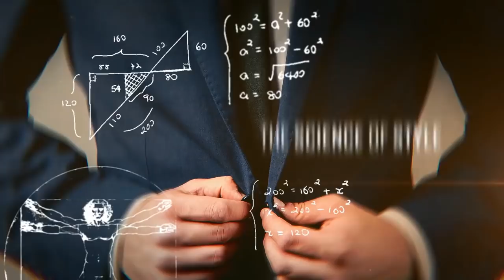Как Выглядеть СТИЛЬНО в Жару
Господа, в сегодняшнем видео Антонио обсудит, что же носить с жаркую погоду и даст пару советов на эту тему.

Да, сейчас на улице лето и крайне важно чувствовать себя комфортно в жару и при этом выглядеть шикарно. В видео Антонио даст несколько рекомендаций по тому, что надеть в эти летние дни.

Друзья оставляйте свои комментарии. Что вы думаете об этом видео? Помогли ли вам рекомендации Антонио? Потому что для нас некоторые советы оказались очень полезными!